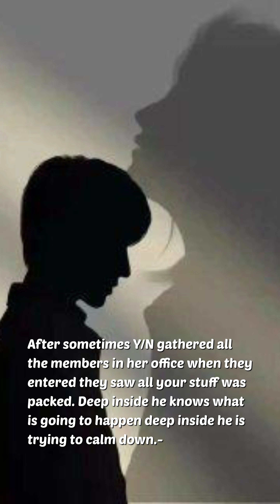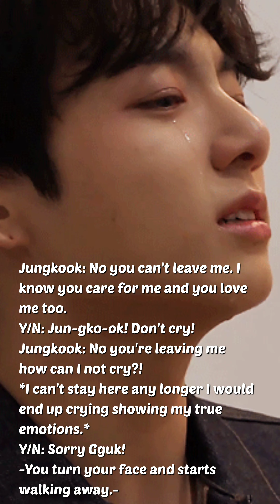*Imagine BTS* Last GoodBye.